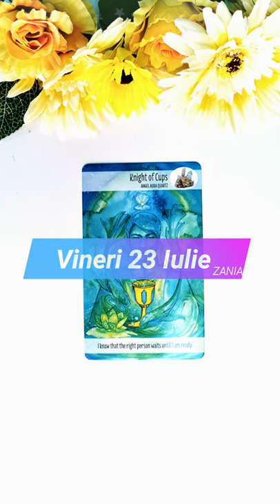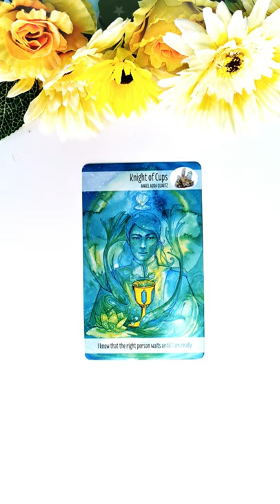Vineri 23 Iulie 2021 | 📅 Tarot zilnic | Etalare generală energia zilei ❤️💲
În această etalare de tarot generală am extras 1 carte pentru ziua de Vineri 23 Iulie 2021. Această carte reprezintă energia generală a zilei și funcționează ca un semn de circulație care te ajută să navighezi energiile momentului. Aceasta este o etalare generală, prin urmare dacă nu rezonezi cu mesajul zilei îți recomand să vizualizezi analizele lunare pe care le-am pregătit pentru fiecare zodie în parte (dacă îți cunoști ascendentul vizionează mai întâi analiza lunară pentru acel semn zodiacal, pe urmă pentru zodia ta și la final pentru semnul zodiacal în care ai Luna natală sau o aglomerare de 4 sau mai multe planete). Dacă ai o anumită întrebare, sau o problemă care te macină îți recomand să vizionezi etalările de tipul alege-o-carte în care trebuie să te folosești de intuiția ta pentru a alege mesajul pe care trebuie să îl auzi acum (aceste etalări sunt atemporale, general valabile, indiferent dacă le vizionezi în ziua în care am extras cărțile sau peste câțiva ani, pentru că mesajul este ales de tine cu ajutorul intuiției).